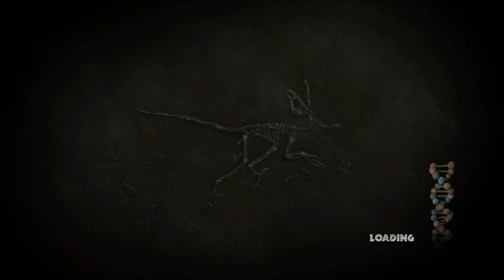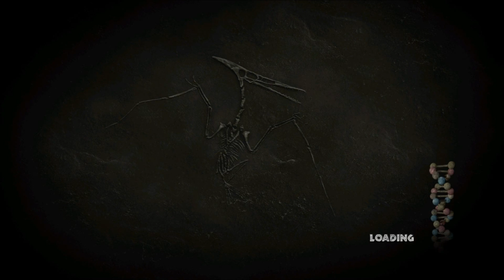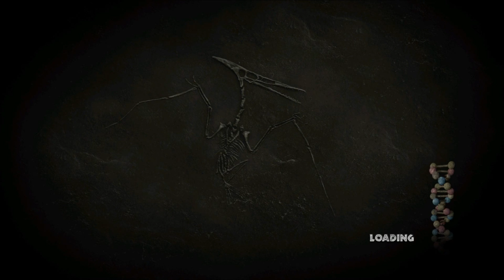Let's play Jurassic Park The Game - part 4 - T-Rex battle and rescue team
Hello everyone! And here's another part of my Let's play Jurassic Park The Game!!! In this episode I arrive at the Visitor's Center where there's nobody left. Once I get the tranq darts for our sick patient, the Tyrannosaurus arrives again. After I was able to fight him off I call the main land for a rescue team...